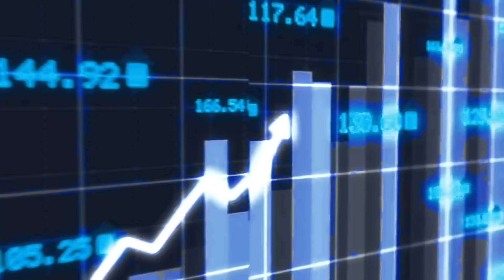Neek Cannon - Drown (Official Music Video) Shot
“Drown” Single Out Now